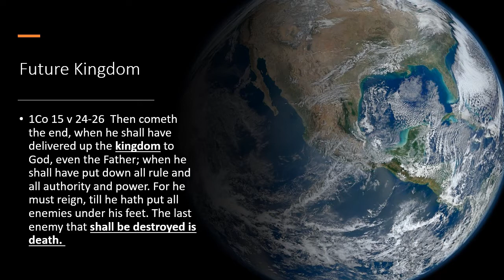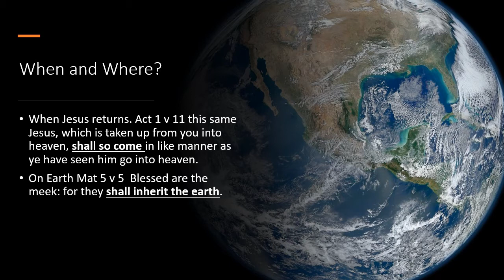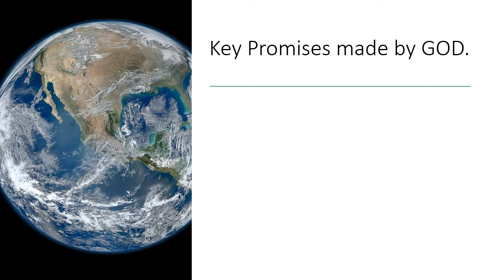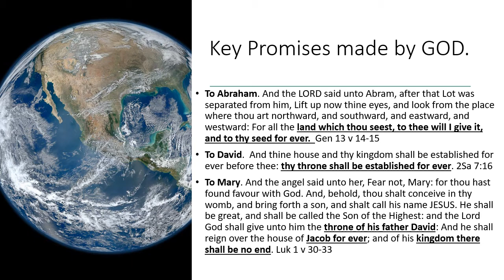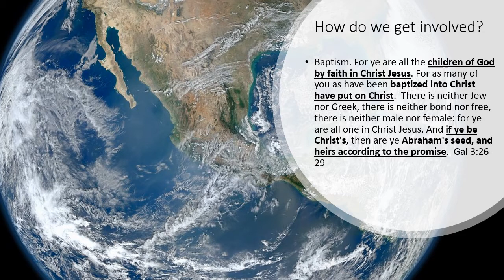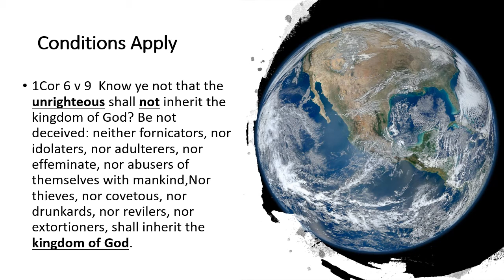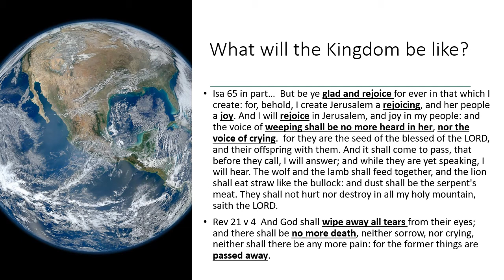3 - What does the Bible teach - Eternal life on earth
Third video of a three part series looking at the Bible teachings on eternal life on earth.